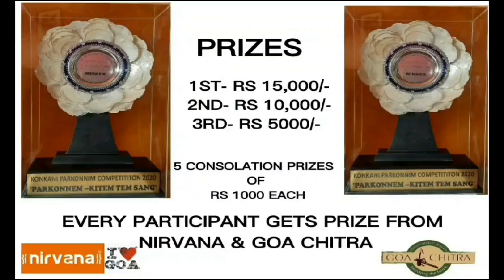THE GULF OIL CHALLENGE 13TH PARKONNEM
Presenting the 13th Parkonnem of our contest ‘Parkonnem Kitem Tem Sang?’ Todays' presentation is by GRACY MORAES . She lives in KUWAIT. Join GRACY  in preserving, protecting and promoting Goa's unique Konkani heritage, Parkonnem. Win big prizes by guessing the answer. Today’s Parkonnem is "VHODDLEA RANANT EK LETRACHEM ZONVAR, KITEM TEM SANG?
SEND YOUR ANSWERS TO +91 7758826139 OR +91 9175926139
1st prize Rs. 15000/-, 2nd Prize Rs. 10000/-, 3rd prize 5000/- plus 5 consolation prizes of 'Rs. 1000 each. Besides prizes for each participant from NIRVANA and GOA CHITRA MUSUEMS. Goenchem Parkonnem, hem Goenchem Daiz.
CONTEST POWERED BY OHERALDO, GLOBAL GOANS, NIRVANA AND GOA CHITRA MUSUEMS.